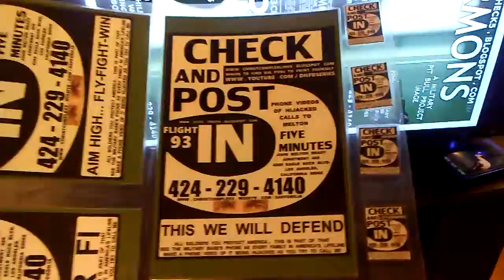PB WHY THE MORMONS WORK SO HARD ON THEIR APPEARANCE.